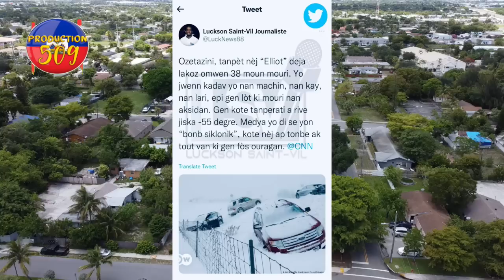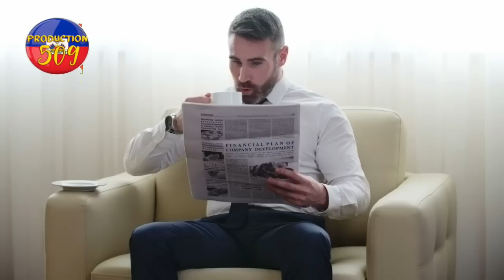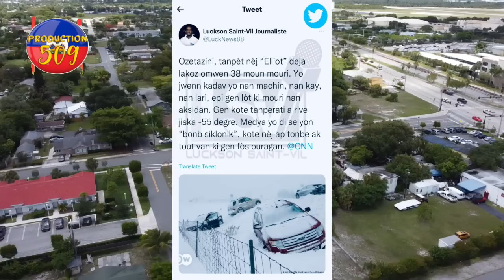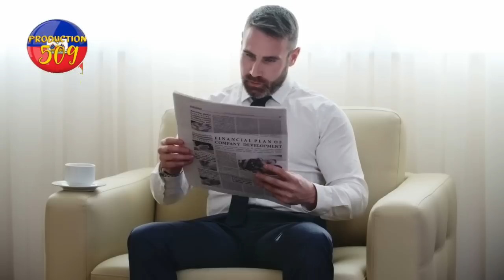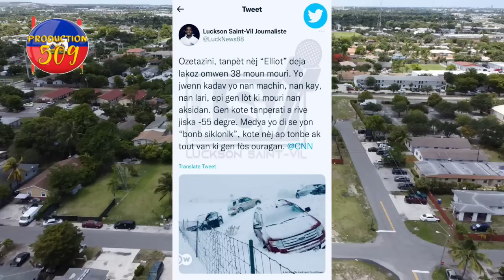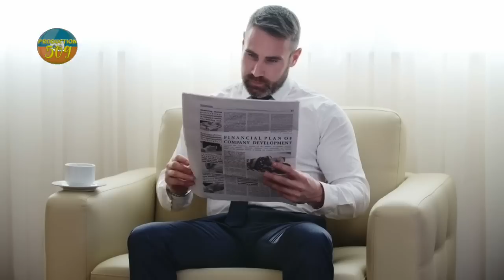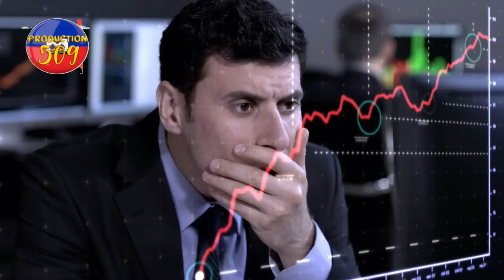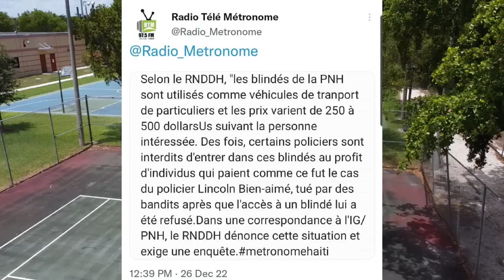bandi 400 mawozo atake prizon sivil kwadèboukè a cha blennde yo lage nan lwenay pou 500 dola us, pr